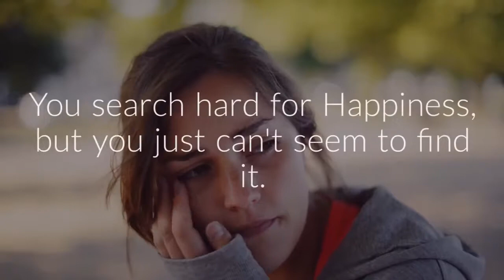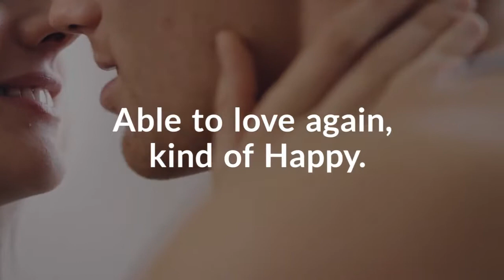Happiness Found😀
Beat Holiday Blues, depression, stress,& anxiety. Happiness Found from within our brains. Everything starts in our brains. This amazing Elevate Coffee from Elevacity with brain boosting, all natural botanicals works from the inside out.

Are you looking for happiness? Look no further.

You have found happy Coffee. Also Happy Chocolate.
Do you Biohack your body? Do you love nootropics? Maybe you have never tried them. Well, Here is the easiest way to get them both. And not just any Nootropics, the perfect blend of nootropics. Specifically picked to work synergisticly  together. Biohacking your body to another level. Thank You Elevacity for this Smart Coffee!

Packed with powerful nootropics - also called smart drugs or cognitive enhancers—are supplements, or other substances that improve cognitive function, particularly executive functions, memory, creativity, or motivation, in healthy individuals.And elevate is ALL NATURAL.
Columbian roasted coffee infused with espresso. Nootropics stimulate opiates and dopamegenic responses in your brain (The feel good brain chemicals) and address weight management in the brain. Your cravings will cease, and you wont feel deprived. Then the thermogenic components and appetite suppressants work to start melting fat and inches off fast.? Nootropics are also powerful cognitive enhancers that improve some aspect of mental function.

The Nootropics in this Smart Coffee are all-natural amino acids typically found in protein-rich foods but not always easy enough to get from diet alone.

We created a priority blend of amino acids, choline, and fat burners to include L-Theanine, Alpha-Glyceryl Phosphoryl Choline, Organic Peruvian Cocoa, PEA, Kigelia Africana Extract, Juglans Regia Extract, Green Coffee Bean Extract, Green Tea and Chromium Polynicotinate. Noted benefits from some of these ingredients include; Colombian dark roasted coffee delivers a potent blend of polyphenols. L-Theanine is an amino acid that can purportedly provide anti-stress and anti-anxiety effects and it is derived from tea leaves. Our proprietary nootropic blend ?also includes Alpha GPC, a water-soluble choline compound; organic Peruvian Cocoa Powder that contains phenylethylalanine; Theobromine (promotes the feeling of falling in love) by reacting with dopamine in the brain; PEA which stimulates neurotransmitters by releasing dopamine, improves mood and increases alertness, focus and concentration. ?Some of the weight loss components include green coffee bean extract which is a noted and clinically documented fat burner; green tea which contains ECGC (has a powerful effect on metabolism, potentiates fat loss, reduces fatigue and appetite and a powerful antioxidant); and, chromium polynicotinate (regulates insulin, reduces sugar and carbohydrate cravings, suppresses appetite).

What benefits might you experience by drinking this coffee?
  More natural energy
  Reduces oxidative stress
  Provide anti-stress and anti-anxiety effects
  Greater mental clarity
  Enhanced memory
  Reduced brain fog
  Increase alertness, focus and concentration
  Enables anabolic responses
  Burns fat
  Increases metabolism
  Reduces fatigue and appetite
  Powerful antioxidant
  Reduces sugar and carbohydrate cravings
  Elevates positive mood

Add this nootropic coffee to your fat coffee and you have an amazing Fat Burning, Appetite Smashing, Brain Boosting, Cognitive Enhancing, Nootropic Fat Coffee.

Want to try it?   The first cup is on me, FREE!